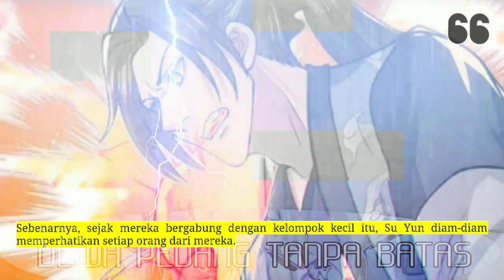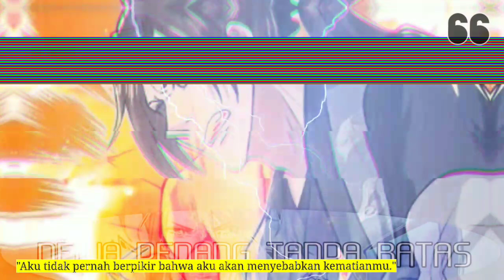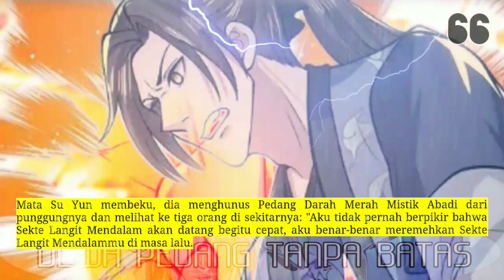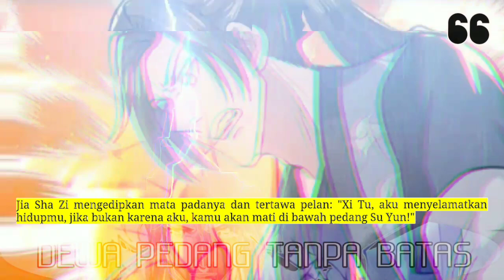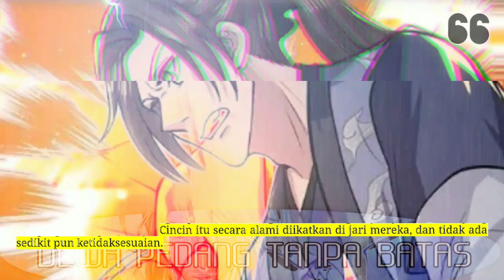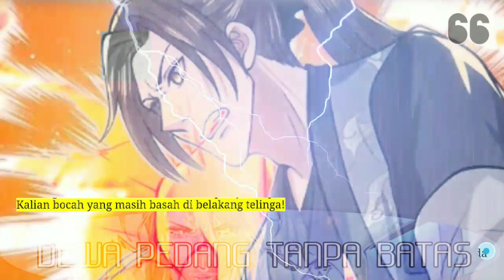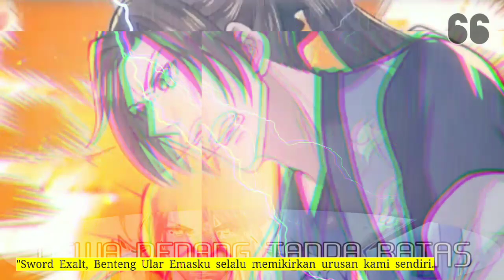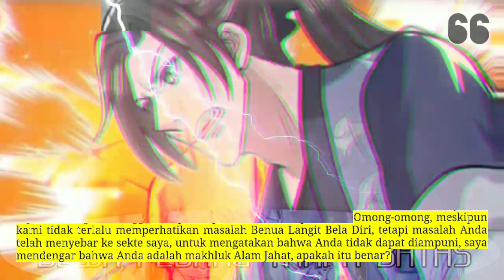Dewa Pedang Tanpa Batas season 66